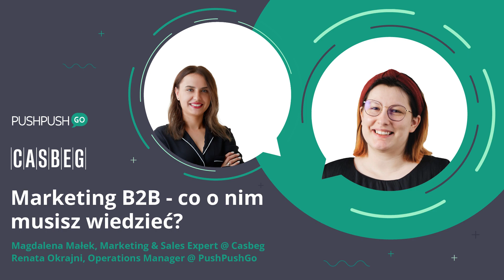Marketing B2B - co o nim musisz wiedzieć? [Teaser]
Chcecie dowiedzieć się więcej o efektywnym wykorzystaniu marketingu w działaniach B2B? Wspaniale! Zaprosiliśmy Magdalena Małek, Marketing and Sales Expert w firmie Casbeg, żeby opowiedziała nam o strategiach i technikach, które pomogą w planowaniu oraz wdrażaniu marketingu B2B. Zobacz cały wywiad tutaj